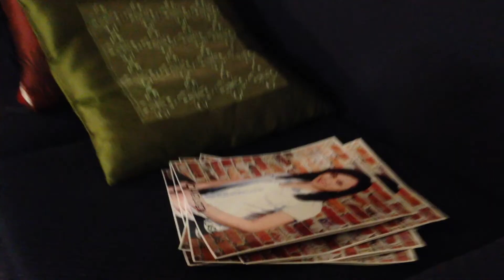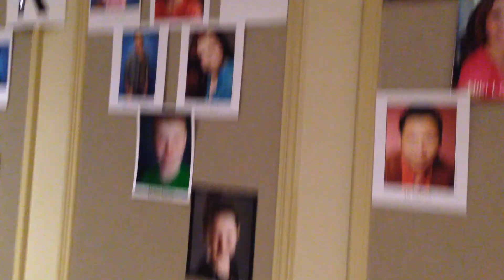ChelseaTIVID Talent Inc Conference 2014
Chelsea's Talent Inc Video
3rd National Conference: Talent Inc Canada
April 3-7, 2014
Toronto, Canada